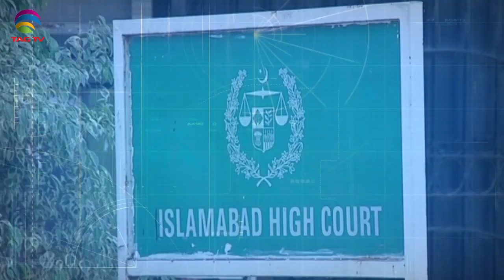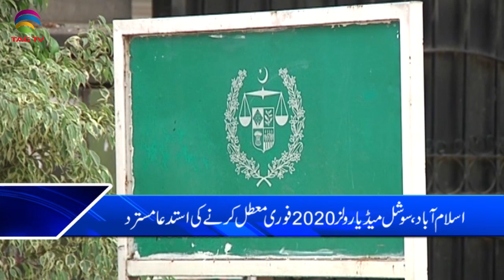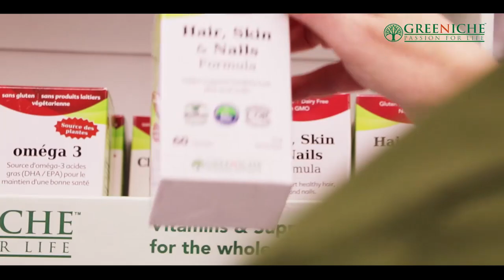TAG TV Pakistan Bureau News Bulletin with Kokab Farooqui - February 24, 2020